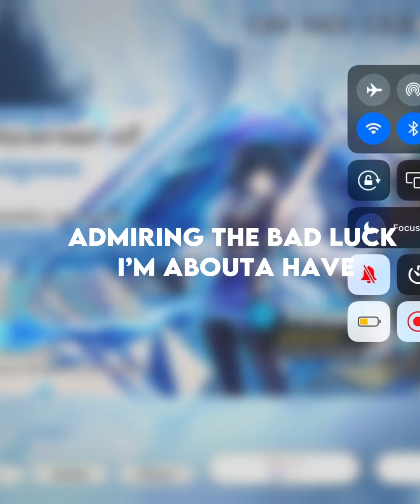Pulling for Yelan, [ THE RESULTS WILL SHOCK YOU]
Bruh I thought I would get lucky but guess not. Enjoy this weird video.